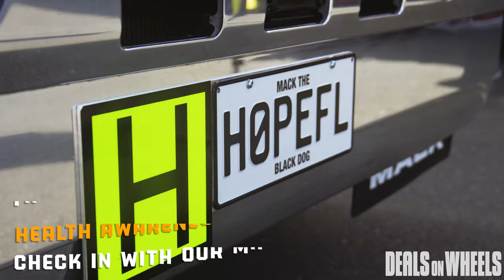Mack the Hopeful Black Dog | Deals on Wheels NZ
'Mack the Hopeful Black Dog' took a spin around Hampton Downs, after being handed to Winstone Aggregates. TR Group, in conjunction with Mike King’s I Am Hope charity, says the vehicle is intended to be a beacon of kindness and awareness around depression.